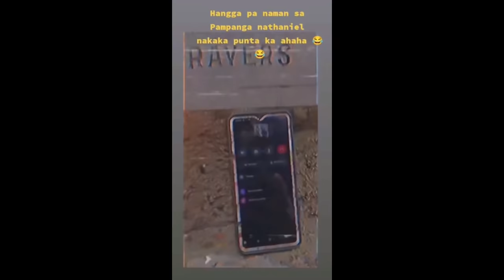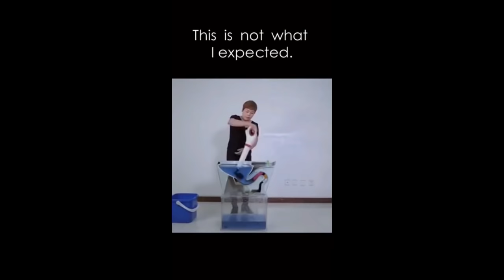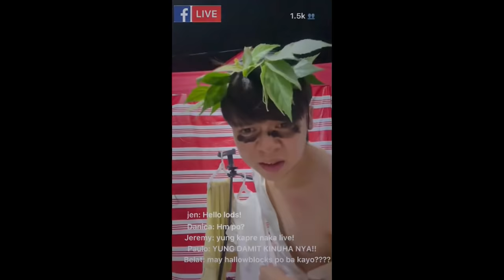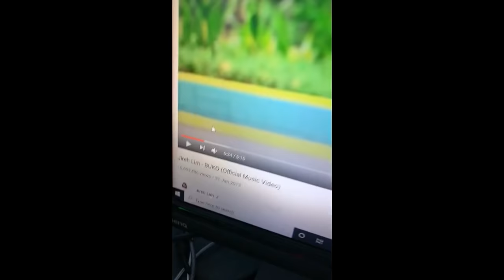Spencer Serafica Funniest Tiktok Compilation Part 3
Just for Laughs! Goodvibes lang po.